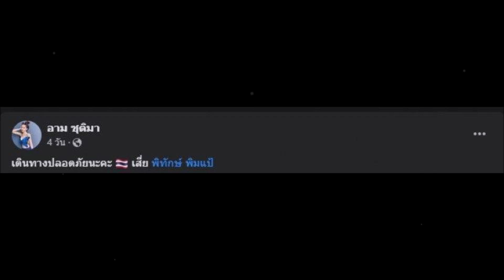หวานไม่แผ่ว “อาม ชุติมา” โพสต์รูปคู่หวานใจ พร้อมส่งกำลังใจผ่านแคปชั่น!